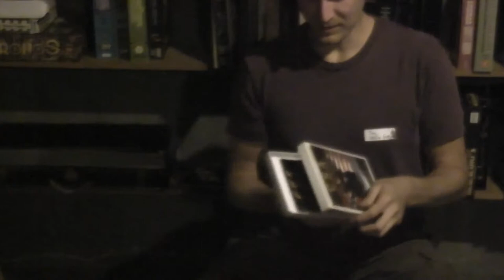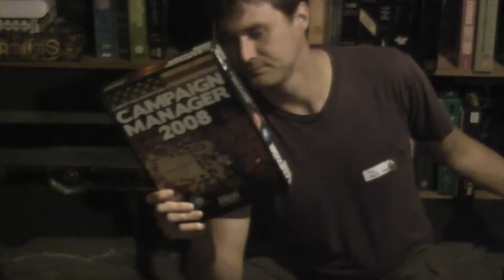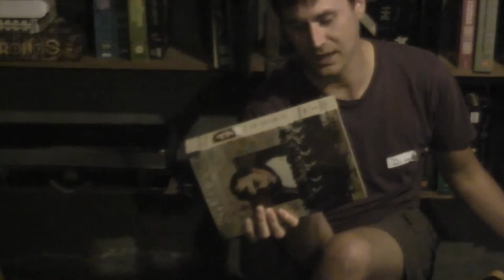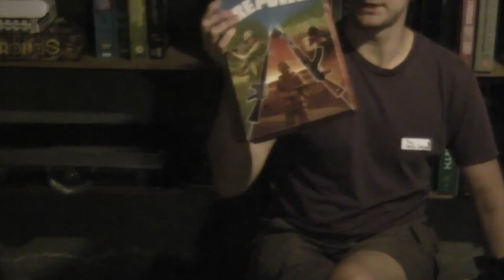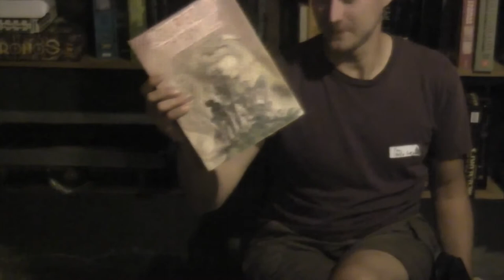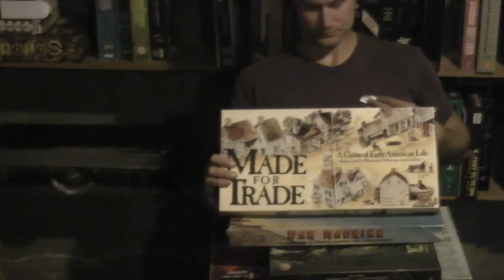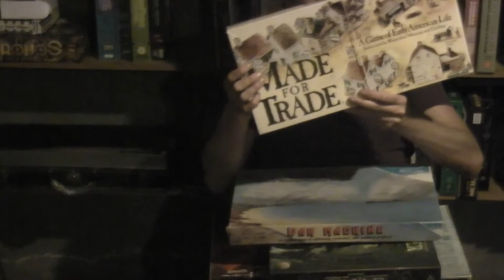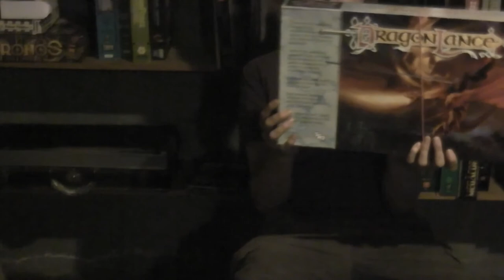Game in World- June 9, 2013- 2nd Annual Pacific Northwest Board Game Swap